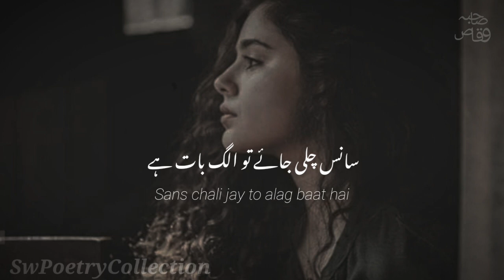Sans Chali Jay To Alag Baat Hai🥀 || urdu ghazal || best urdu ghazal poetry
Your quarries :-
Sw poetry collection
Poetry
Urdu shayari
Sad poetry in Urdu
Jaun Elia
Iqbal poetry
Ahmad faraz
Sad quotes in Urdu
Ghalib shayari
2 lines Love quotes in urdu
2 lines Romantic poetry in urdu
Urdu ghazal
Sad shayari urdu
Bewafa poetry
Ghalib poetry
Shayer Club
Barish poetry
Mirza ghalib
shayari Love
shayari urdu
Eid poetry
Munafiq shayari
Judai poetry
Allama Iqbal ki shayari
Narazgi poetry
Khamoshi poetry
2 lines Allama Iqbal sher
sad poetry
Best friend quotes in urdu
Badmashi poetry
Shayer Club
2 lines sms
Urdu lines
Allama Iqbal poetry in urdu for students
Rekhta poetry
Urdu poetry in englsh
Poetry sms
Sad poetry
2 line poetry status
2line poetry
4 lines urdu poetry
deep lines